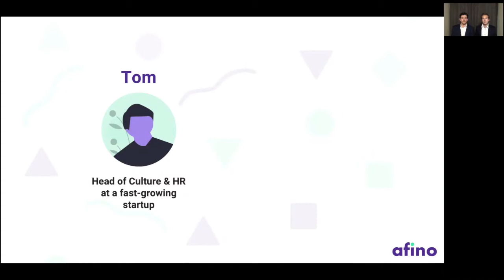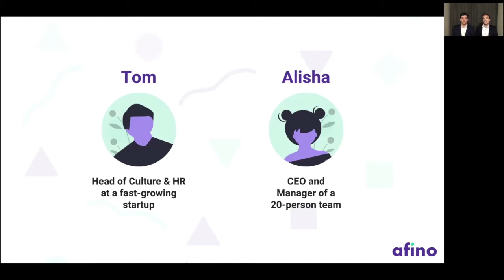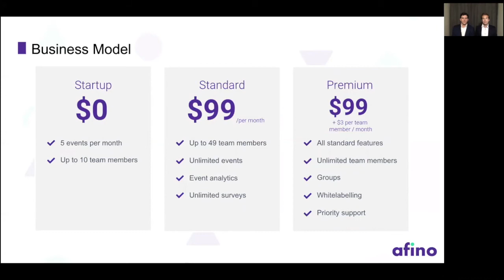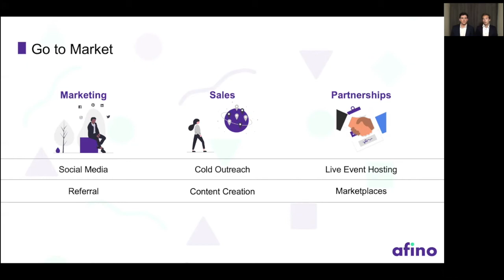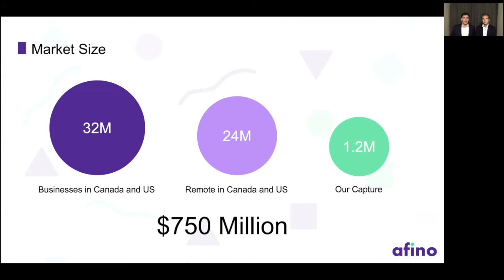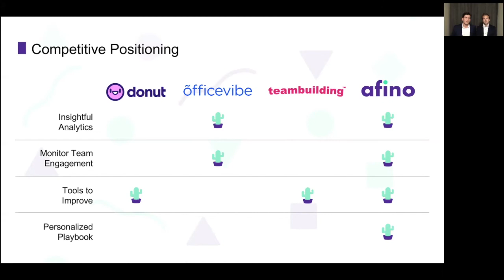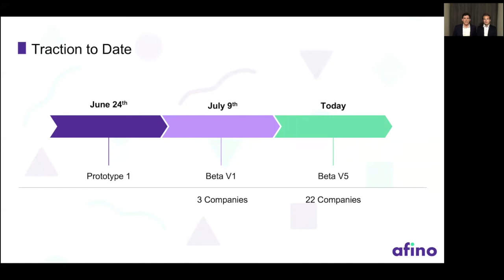Afino - Final DDQIC Pitch August 2020